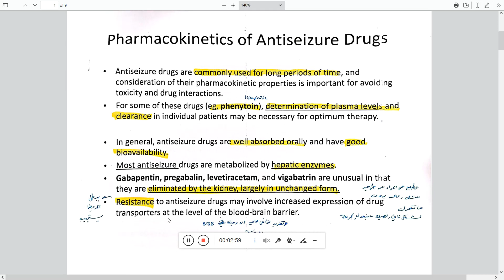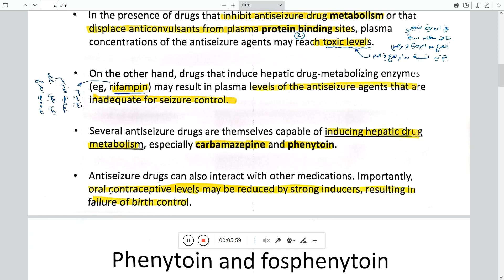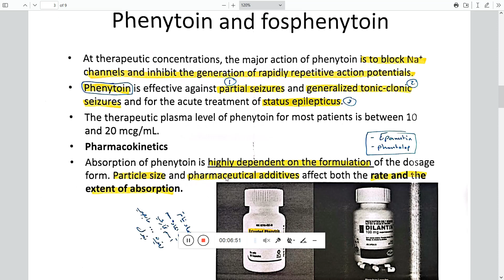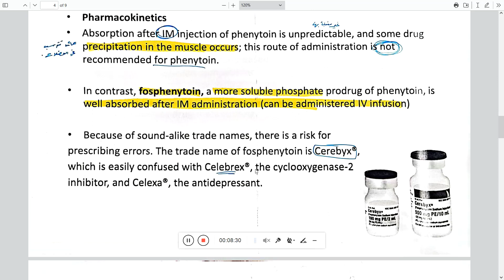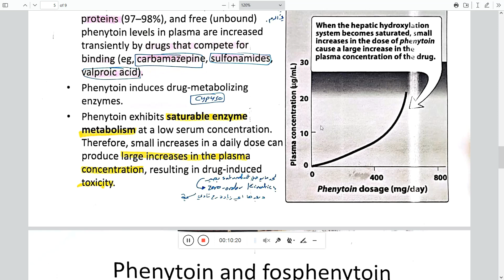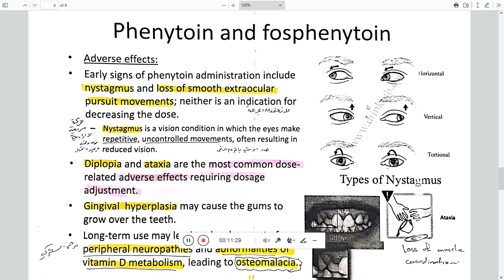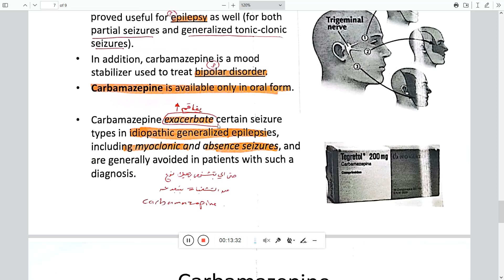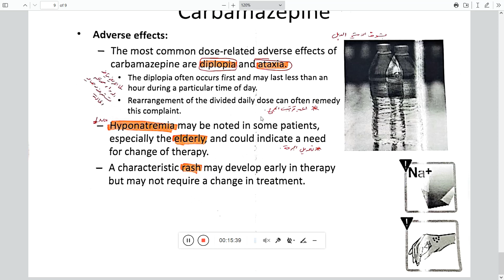antiseizure part 3